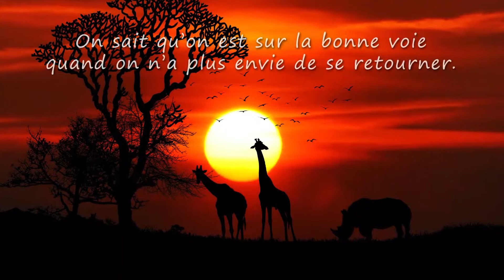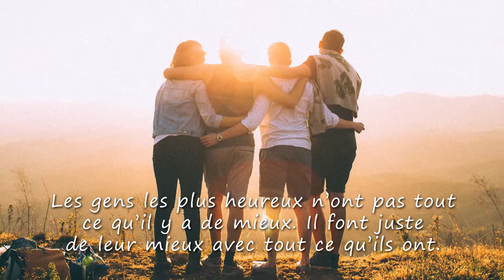Jacqueline, VIVE LA VIE ET TOUS MES VOEUX (joyeux anniversaire Jacqueline, bonne fête Jacqueline)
A travers cette courte vidéo cadeau "Jacqueline vive la vie" (idéale pour accompagner les messages "Joyeux anniversaire Jacqueline" ou "bonne fete Jacqueline") montrez avec originalité à quel point cette personne formidable compte dans votre vie.